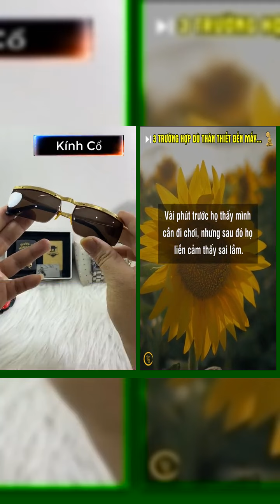3 TRƯỜNG HỢP dù thân thiết đến mấy cũng hãy TỪ CHỐI GIÚP ĐỠ...